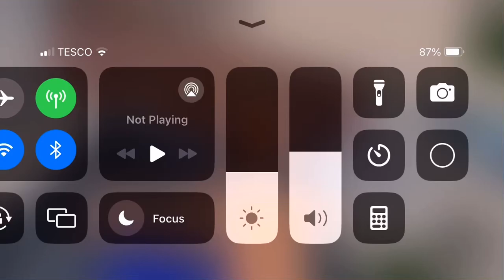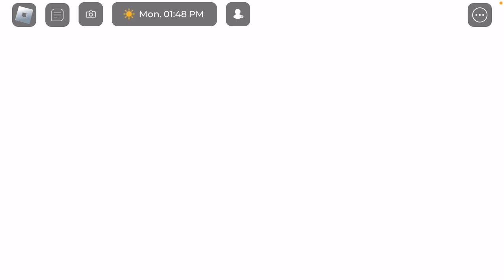I go on a shopping spree in Los Angeles!!